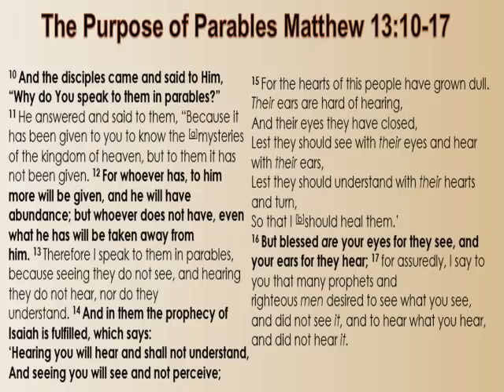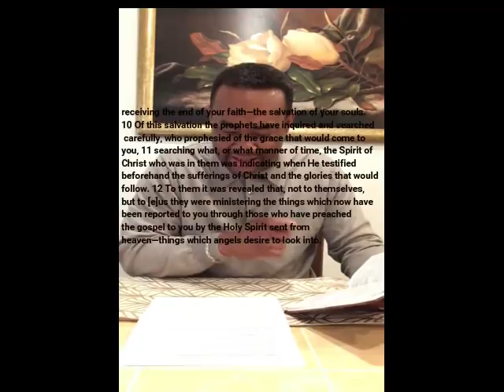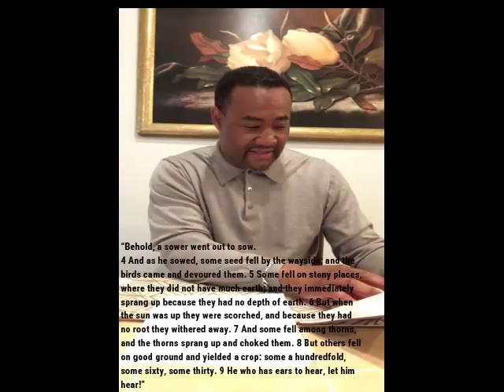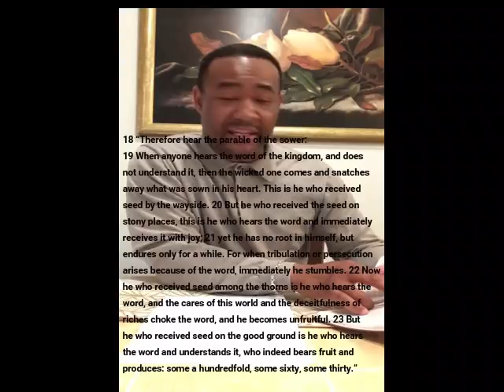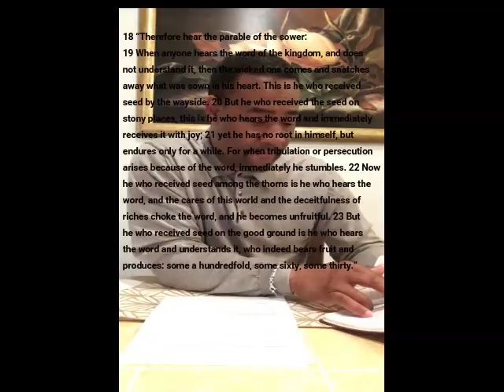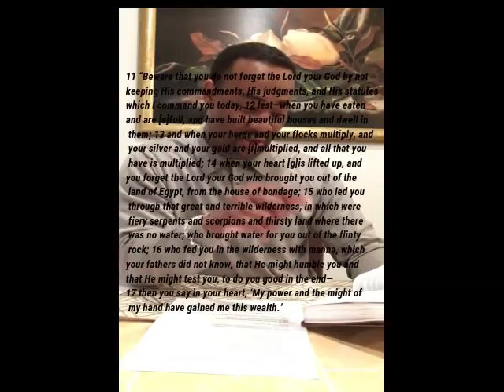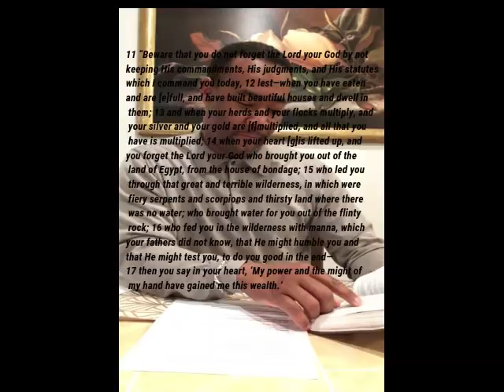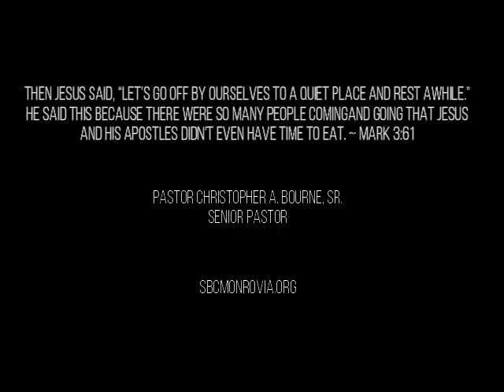The Reason for Parables by Pastor Christopher A. Bourne, Sr.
Wednesday in the Word:  Bible Study